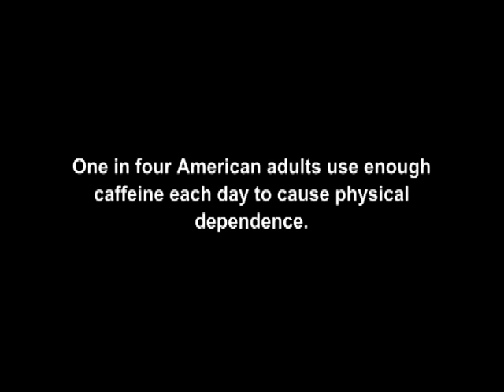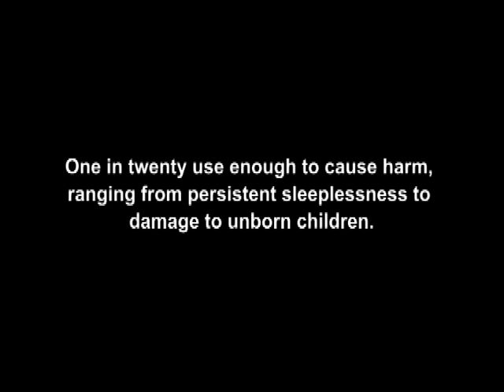PSA on Caffeine Addiction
We made this video for my anatomy class, and we turned it in a little late...hence the song at the end.